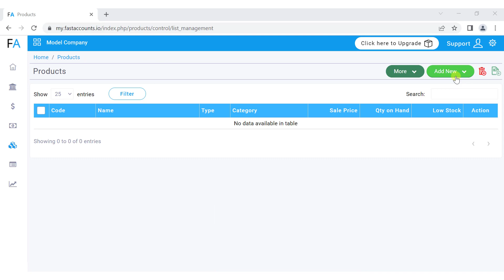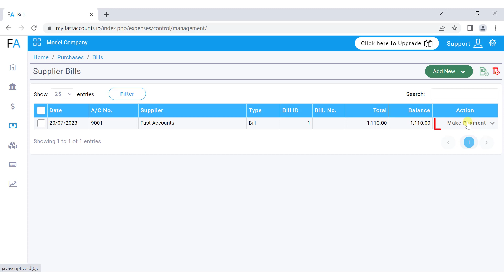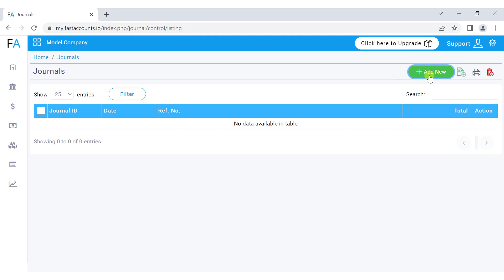Getting Started with Fast Accounts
In this video, we will provide a quick introduction to Fast Accounts, giving you an overview of the software's key features.